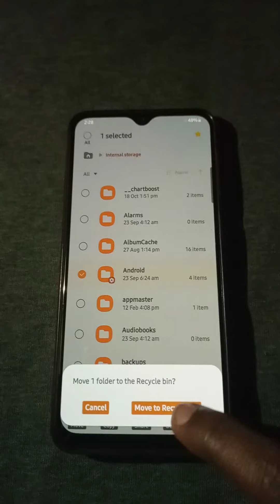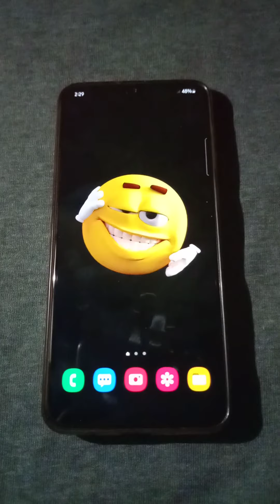የስልክ ተጠቃም የሆናችሁ በሙሉ ስልካችሁ storage ላስቸገራችሁ ይህንን የማድረግ አለባችሁ